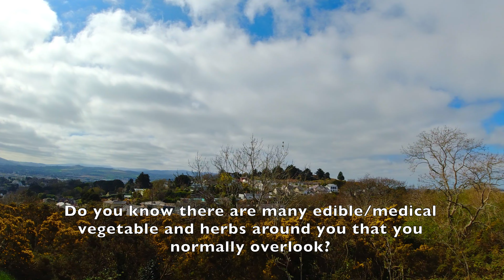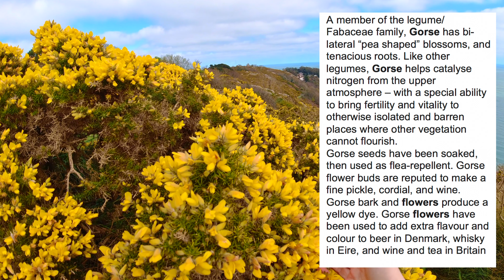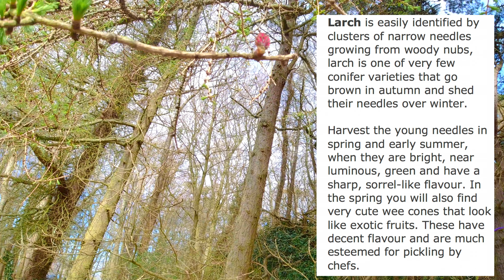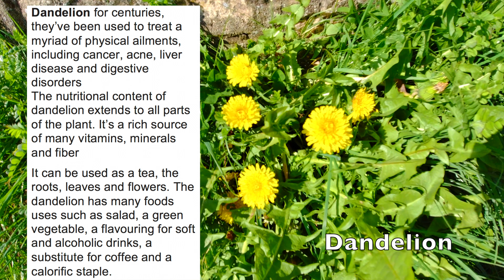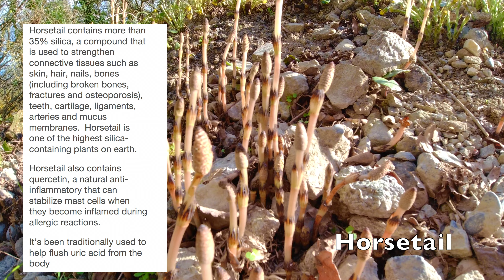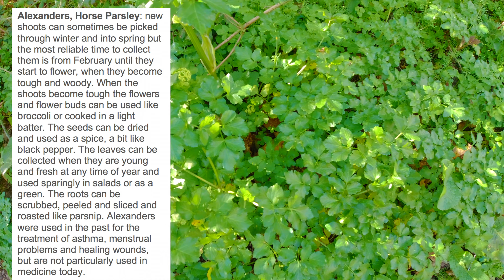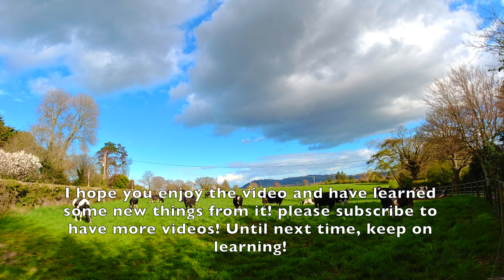Learn about Nature| Spring medical/edible flower and herbs around you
Learn about Nature| Spring medical/edible flower and herbs around us
For detail:

Film location: Kilkenny hill, Dublin, Ireland